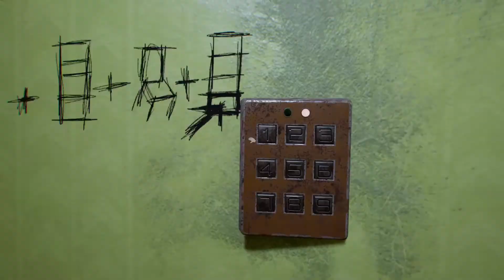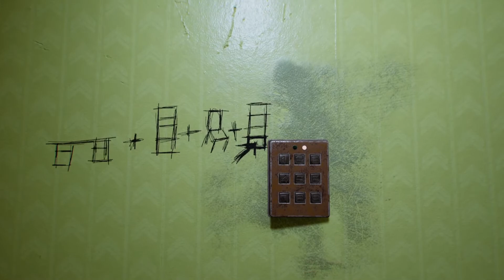Playing Backrooms of Reality while four idiot's commentate